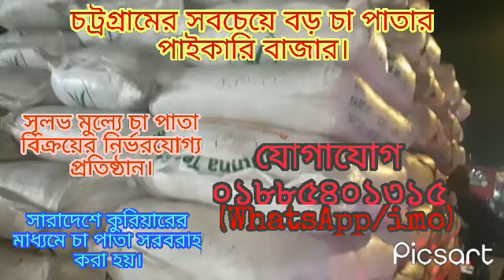চায়ের পাইকারি বাজার, চট্রগ্রাম।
আপনি কি ভালো মানের লূজ চা-পাতা খুজছেন?
ভালো মানের লূজ চা-পাতা নিতে সরাসরি কল করুন :☎️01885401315 WhatsApp+imo

খাজা চা কোম্পানি সরাসরি অকশন বিডার।
খাজা চা কোম্পানি বিএসটিআই অনুমোদিত একটি বিশ্বস্ত চা-পাতার প্রতিষ্ঠান।

আপনারা যারা লূজ চা-পাতার ব্যবসা করছেন,আপনারা এখন থেকে লূজ চা-পাতা কিনে স্টক করে রাখুন,
কারণ অকশন প্রায় শেষের দিকে, অকশন শেষ হয়ে গেলে ভালো চা-পাতা পাওয়ার সম্ভাবনা খুবি কম,অকশন শেষ হয়ে গেলে চা-পাতার দাম বেড়ে যাবে,
তাই আপনারা যারা নিয়মিত চা-পাতার ব্যবসা করছেন তারা অবশ্যই এই বিষয়টা খেয়াল রাখবেন।

আমাদের কাছে রয়েছে প্যাকেট চা-পাতা,ব্ল্যান্ডিং লূজ চা-পাতা,এবং সকল বাগানের লূজ চা-পাতা,
লূজ চা-পাতার সাইজ সমূহ ,BOP, GBOP, OF, GOF, PF, FOF, PD, RD, DUST, CD,,,,,
আলহামদুলিল্লাহ আমাদের কাছে হিউজ পরিমাণে লূজ চা-পাতার স্টক রয়েছে।

আমাদের প্যাকেট/লূজ চা-পাতা পাইকারি নিতে সরাসরি কল করুন।

হেড অফিস চট্রগ্রাম...
WhatsApp+imo